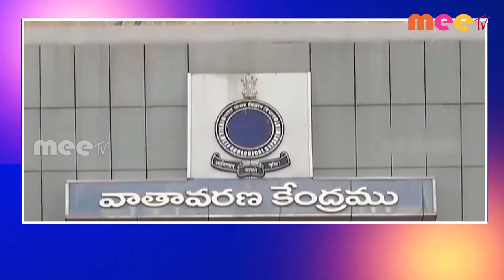10 10 2022 MEETV NEWS YOU